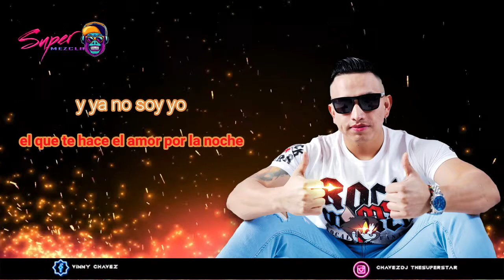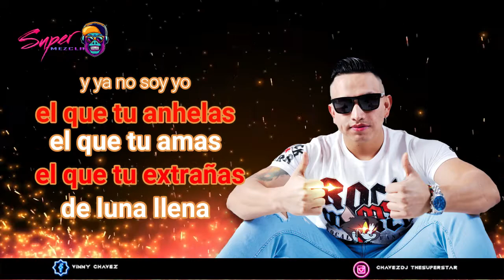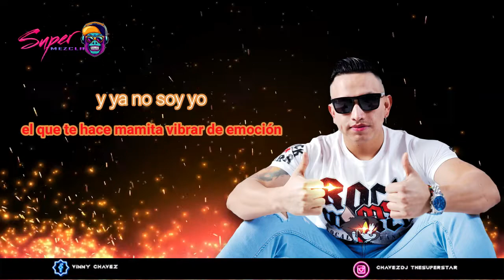Complot Family Y ya no soy yo